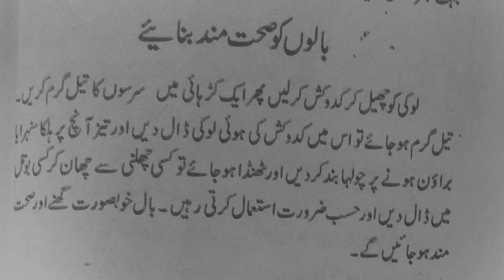Baalon ko sahtmand banany ka tareeqa